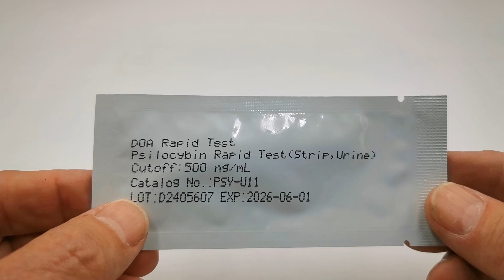Ultra Psilocybin Drug Testing Kits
New drug test strips for psilocybin Magic Mushroom
Psilocybin 500ng/mL urine test strips&nbsp;

Psilocybin the active psychoactive chemical in magic Mushrooms is now detectable in human urine for up to 15 hours after ingestion.

What are Psilocybin test strips and how do they work?

PSY-101 (Psilocybin) test strips are tools used to detect the presence of Psilocybin in urine samples. Psilocybin is a naturally occurring psychedelic compound found in more than 200 species of fungi. The most concentrated varieties, Psilocybe Azurescens and Psylocybe Semilanceata, often being referred to as magic mushrooms.

The first-line metabolite of Psilocybin, psilocin has a mind-altering effect similar to LSD, and Mescalinel, including euphoria, visual and mental hallucinations, and perceptual distortions. Associated nausea and panic attacks can occur.&nbsp;

The psychedelic effects of magic mushrooms usually last for between 2 and 6 hours. Psilocybin can be detected in human urine samples for up to 15 hours after ingestion in most cases.

Key points about UKDrugTesting Psilocybin Test Strips:
A rapid and straightforward urine examination for Psilocybin
Psilocybin test strips with a sensitivity of 500ng/ml.
The Psilocybin test discerns Psilocybin intake for a span of up to 15 hours after the most recent usage.
Quick and simple to use test strips, providing results for urine PSY tests within 3-5 minutes.

Each individual Psilocybin test strip is encased in foil for preservation.
With a remarkable accuracy rate of 99.9%